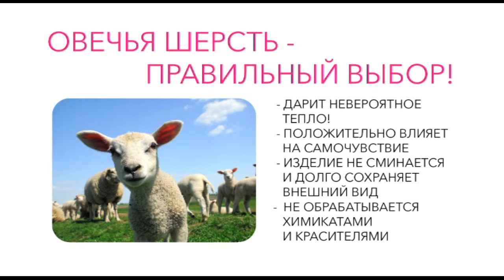Shop & Show (дом). 243049 Наматрасник